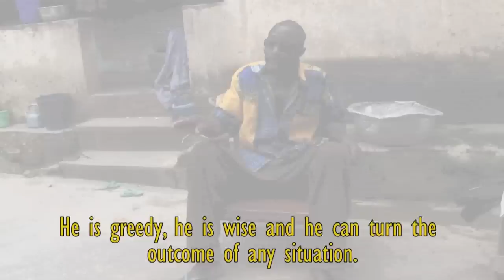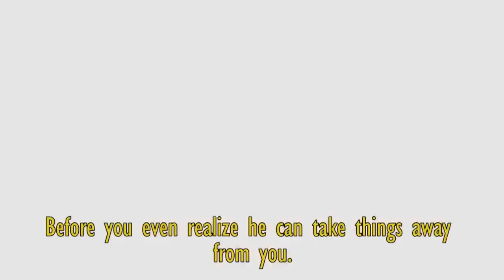Who is Kweku Ananse? On the traces of Ghana's Spiderman. PART 1/2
The documentary sets out in search of Kweku Ananse, the great protagonist of countless Ghanaian folktales. Farmer, a herbalist, one paramount chief, former nurses and shoolchildren from the Twifu Hemang Area in the Central Region of Ghana answer the questions of Kweku Kjei Donkoh from 'Our Heritage Afrikan Foundation' and Filmmaker Johannes Preuß.

 "Who is Kweku Ananse, and why should so many stories be told about him? Ananse appears to represent a kind of Everyman, artistically exaggerated and distorted to serve society as a medium for self-examination. He has a penetrating awareness of the nature and psychology of human beings and animals. He is also made to mirror in his behavior fundamental human passions, ambitions and follies as revealed in contemporary situations. ... " (Efua T. Sutherland)